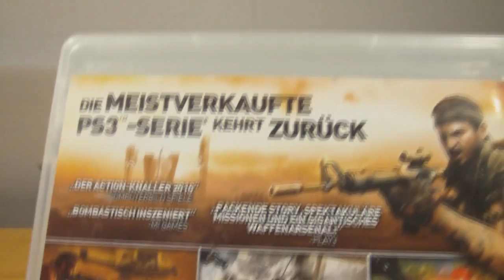Call of Duty Black Ops [PS3]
Viele behaupten das das einer der besten CoD Teile ist.